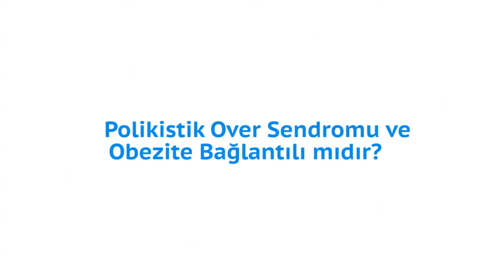Polikistik Over Sendromu ve Obezite Bağlantılı mıdır ?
Doç.Dr.Günsel Kutluk " Polikistik Over Sendromu ve Obezite Bağlantılı mıdır ?  " sorusunu cevaplıyor.